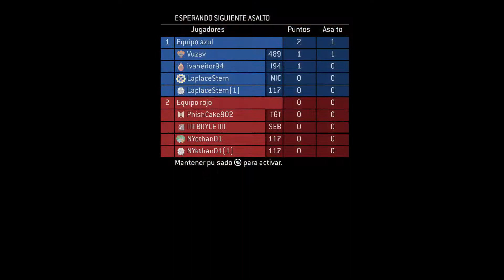Halo 3 1 Flag en High Ground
Halo 3 The Master Chief Collection Multijugador. Halo 3 1 flag en High Ground